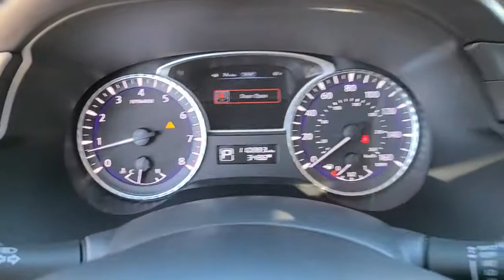2013 INFINITI JX35 Tulsa, Broken Arrow, Joplin, Owasso, Bixby, OK 7255A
Liquid Platinum Used 2013 INFINITI JX35 available in Tulsa, Oklahoma at Don Thornton Cadillac. Servicing the Broken Arrow, Joplin, Owasso, Bixby, OK area.